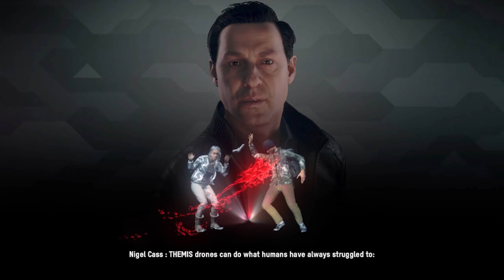Let's Play Watch Dogs Legion - Part 45